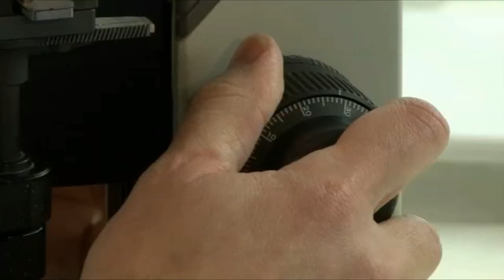Jim Brugarolas, M.D., Ph.D.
CPRIT Grantee Dr. Jim Brugolas of UT Southwestern describes his research into the progression of cell development in the area of kidney cancer.